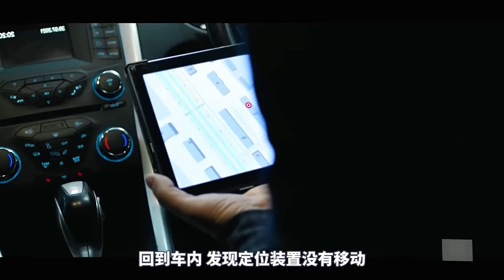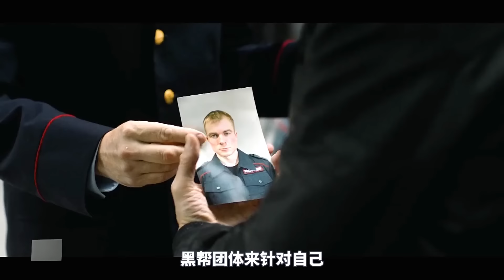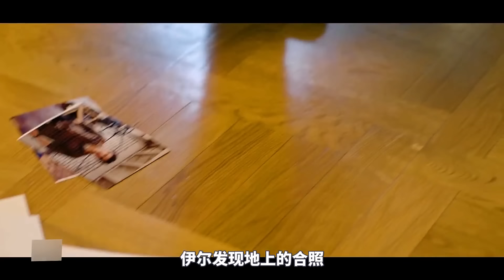2023最新槍戰猛片，武裝悍匪手持沖鋒槍，搶劫銀行血洗鉆石公司，太瘋狂了！